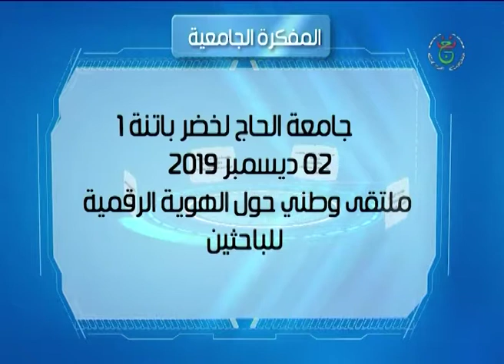المفكرة الجامعية 9-11-2019